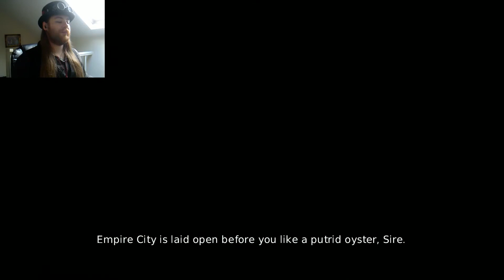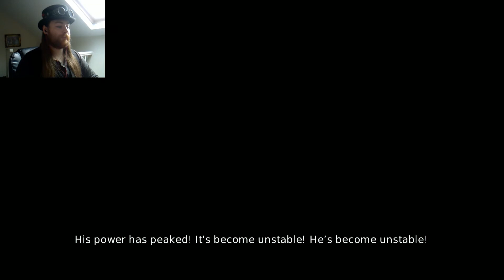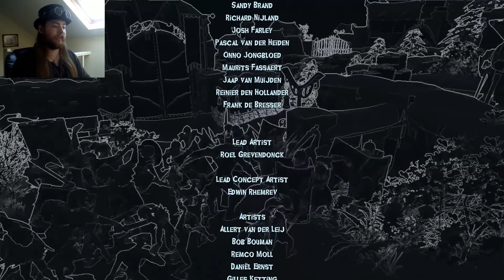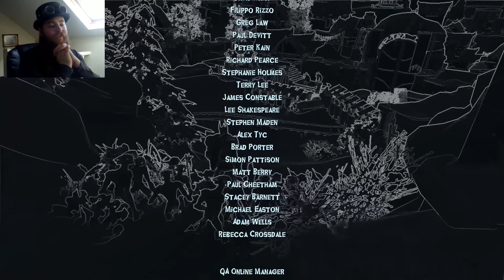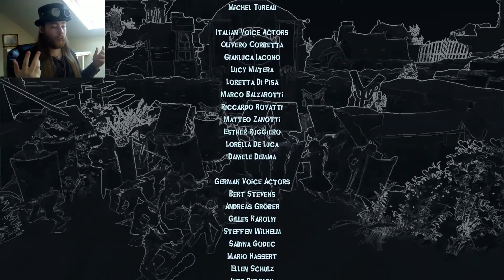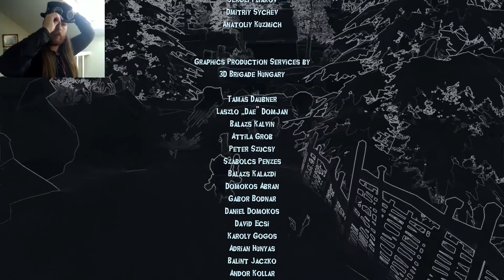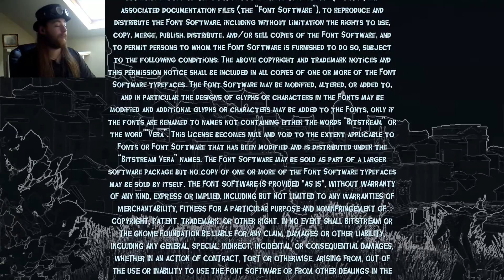SOLARIUS IS WHO NOW!? | Overlord 2 part 15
Solarius is a coward. Hiding away in his little palace. That is until we decide to come in and break down the doors! But at least he is willing to meet with us. Although it is a little surprising to discover his true identity in the end. Even more surprising to discover his goal. BUT NOTHING WILL STOP ME! Your lands will become my dominion Solarius!